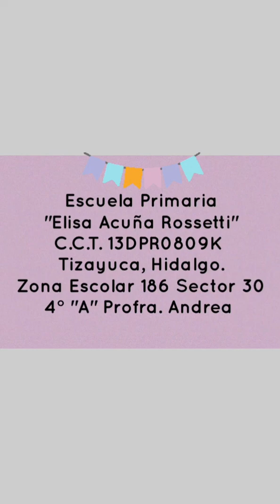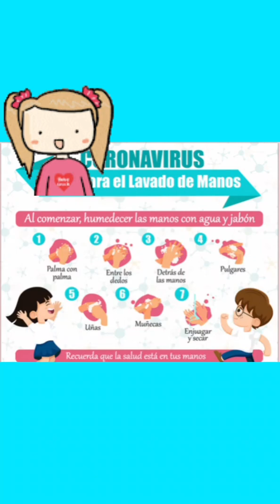"Vigilantes de la Salud" ⭐👧🏻🧒🏻 Recuerda lavar tus manos frecuentemente 🧼🧽